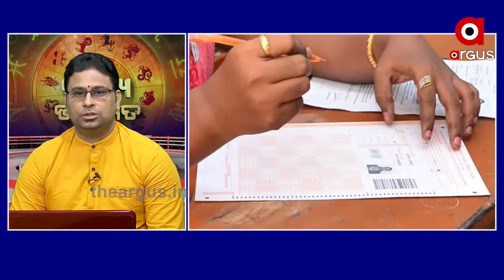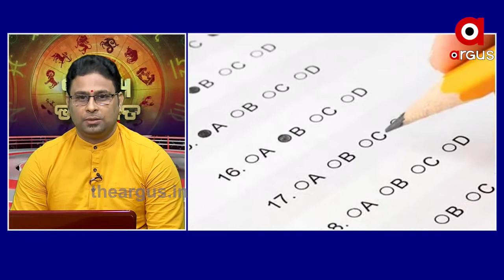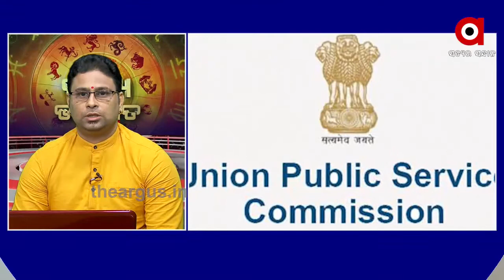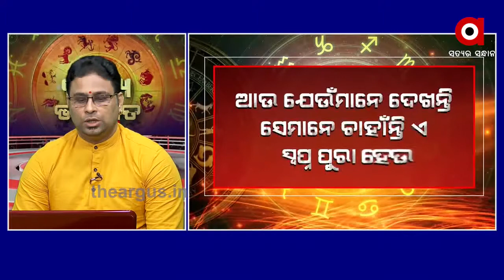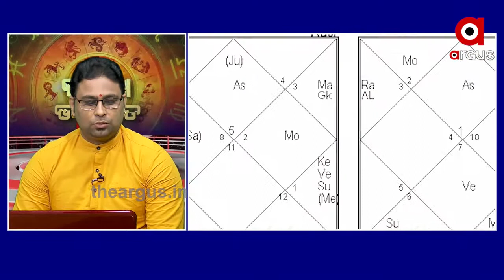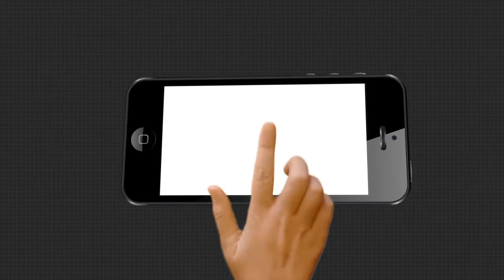12,08,2020 BHAGYA BHABISYATA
12,08,2020 BHAGYA BHABISYATAWatch all the current, latest and breaking news only on "TheArgus.in" LIVE TV. The one-stop destination for LIVE news on politics, entertainment, sports, gadgets, and business.